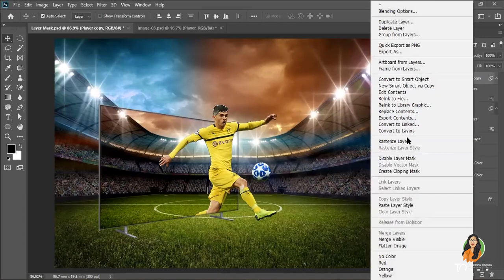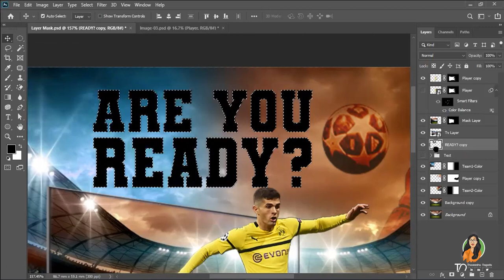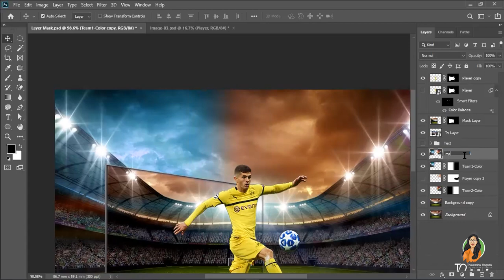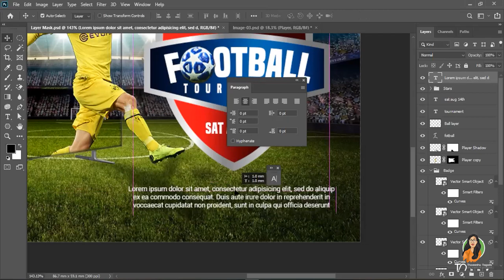Web Banner Design in Photoshop | Speedart | Adobe photoshop web banner design සිංහලෙන් | Agra Sri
☑️ සම්බන්ධවීම සදහා Facebook Page👇🏽
ග්‍රැෆික් නිර්මාණ ක්ෂේත්‍රයේ වෘත්තිකයෙකු වීමට අපේක්ෂා කරන ඔබ වෙනුවෙන්ම සැකසූ, වෘත්තිමය ග්‍රැෆික් ඩිසයින් සහතික පත්‍ර පාඨමාලාව...
හරියට සිද්ධාන්ත මුල සිට සරලව, 100%ක් ප්‍රායෝගික පුහුණුව සමඟ අවුරුද්දක Online වැඩසටහනක් ලෙසින් ඔබට දැන් හැදෑරිය හැකිය.
පාඨමාලා අන්තර්ගතය
1)Introduction to Graphic Design
(Concepts & Fundamentals / Design Principles)
ග්‍රැෆික් ඩිසයින් පිළිබඳ හැඳින්වීම.(නිර්මාණකරණයේ මූලික අංග සහ මූලධර්ම
2)Typography
අකුරු හැඩ භාවිතය.
3)Color Theory & Color Management
වර්ණ භාවිතය
4)Adobe InDesign for Page Make-up
පරිගණක ආශ්‍රිත පිටු සැකසීම
5)Creating & Designing Vector Graphics using Adobe illustrator
පරිගණක ආශ්‍රිත ප්‍රචාරණය සඳහා නිර්මාණකරණය
6)Adobe Photoshop as a Raster Graphic Image manipulation application
ඡායාරූප සංස්කරණය සහ ප්‍රතිනිර්මාණය
7)Adobe Animate for Multimedia authoring & 2D animation
ද්විමාණ සජීවීකරණය
8)Using Scanners for printing technology
මුද්‍රණ තාක්ෂණය සඳහා ස්කෑනර් භාවිතා කිරීම
9)Color Separations and Special Color out putting
වර්ණ විභේදනය සහ විශේෂ වර්ණ භාවිතය
Web Banner - Speed Art
~වෘත්තිමය ග්‍රැෆික් ඩිසයින් සහතික පත්‍ර පාඨමාලාව~
Adobe InDesign මෘදුකාංගයට අදාලව ඉගැන්වෙන පළමු Adobe Photoshop සැසිය
ආවරණය
01. Color Enhancement
02. Background Removal
03. Layer Mask
තවීෂා නාගොඩ
Adv. Dip. in Visual Communication & Management
(University of Colombo)(Reading),
Dip. in Graphic Design,
NVQ in Graphic Design
(Experienced Creative Designer | Ui/Ux Designer with more than 8 years)
Web Banner Design in Photoshop | Speedart | web banner design in photoshop sinhala | 2021 | Agra Sri
web banner design tutorial
banner design in photoshop tutorial